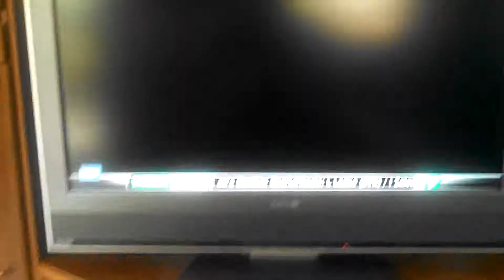Monfils vs Mahut Moselle open 2012